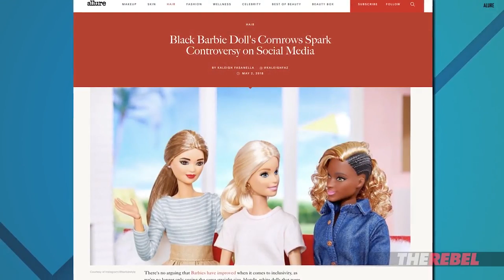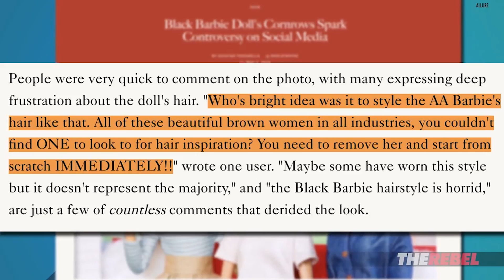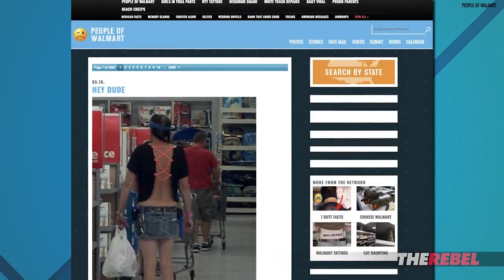SJWs “lose their stuff” over black Barbie’s hairdo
David Menzies of The Rebel.Media reports: This Week In Cultural Appropriation outrage brings us the inappropriate hairstyle of a plastic doll. Watch as I explain what has the SJWs losing their stuff this time. MORE